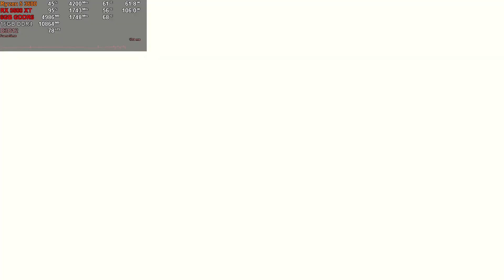Marvel’s Spider-Man Remastered - Ryzen 5 3600 + RX 5600 XT | 1080p, 2160p, FSR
Game: Marvel’s Spider-Man Remastered
Genre: Action-adventure
Release date: 12. August 2022
Developer: Insomniac Games, Nixxes Software
Publisher: PlayStation PC LLC

TIMESTAMPS:
00:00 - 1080p, SMAA, Medium to High
03:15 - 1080p, TAA, Medium to High
06:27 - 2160p, SMAA, Medium to High
09:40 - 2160p, AMD FSR 2.0, Low to Medium

SPECIFICATIONS:
CPU: Ryzen 5 3600 (Stock) + Scythe Mugen 5 Rev.B
GPU: Sapphire Pulse Radeon RX 5600 XT (Adrenaline 22.8.1)
RAM: Viper Steel 16 GB (2x8 GB) DDR4 3000MHz CL16
NVMe: Samsung 970 EVO Plus 2 TB
SSD: Seagate Barracuda 120 500 GB
SSD: Crucial MX500 2 TB
HDD: Toshiba X300 4 TB
HDD: Seagate Basic 5 TB
MB: MSI B450 Gaming Pro Carbon AC
PSU: Corsair TX550M
OS: Windows 11 Pro 64-bit

►You can use my videos as long as you give me credit.◄

© Ľubomír Konečný @ 2022